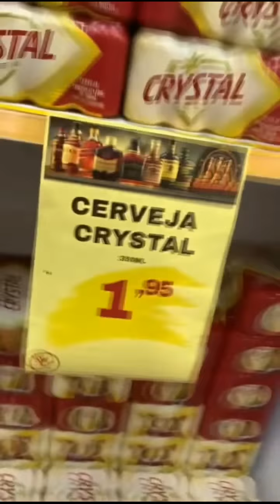não tenho nada com medico, eu vou toma e acabou kkkkkkkkkkkkkk